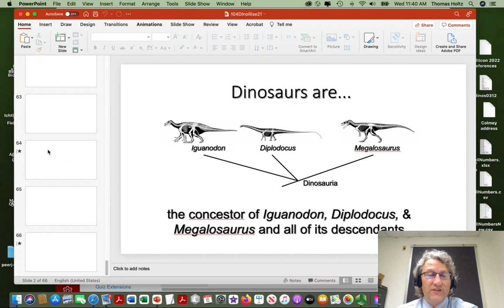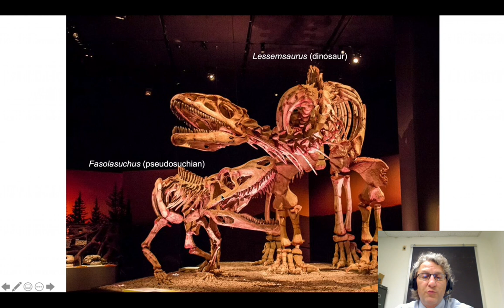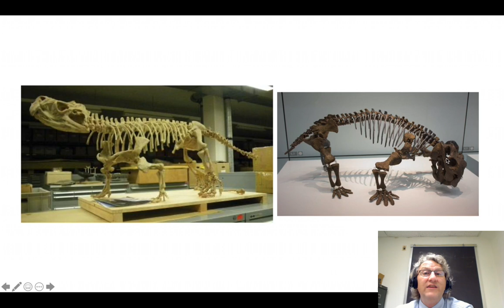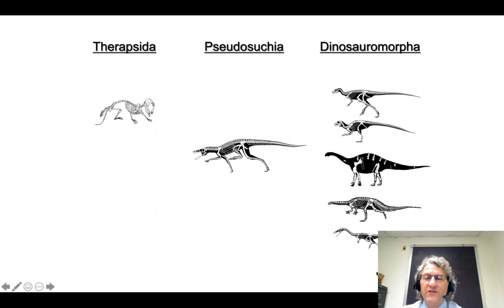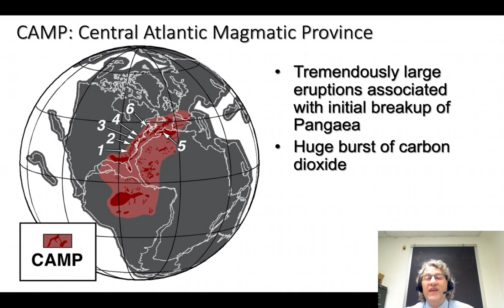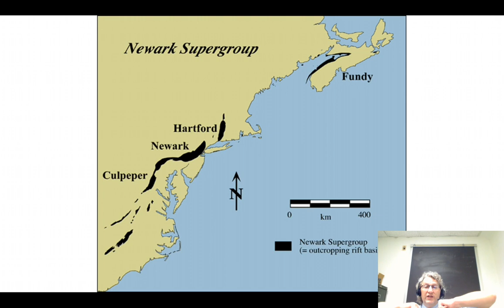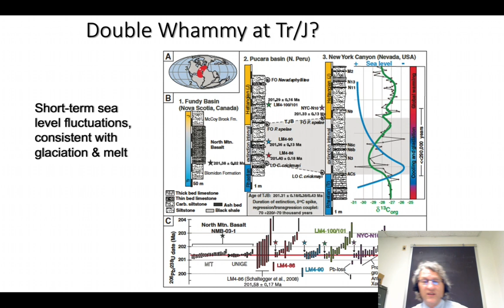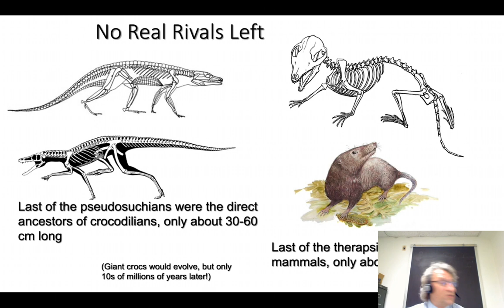Lecture 16 The Rise of the Dinosaurs, concl: Rain and Fire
Dinosaurs first appeared early in the Late Triassic, but were not the dominant group of large land animals until the Jurassic. What events transpired that allowed dinosaurian dominance?